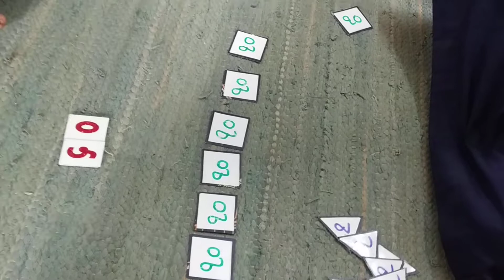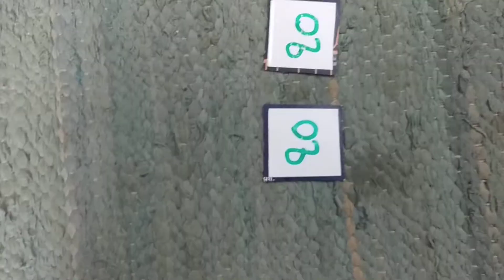ચોરસ અને ત્રિકોણ વડે સંખ્યા બનાવો